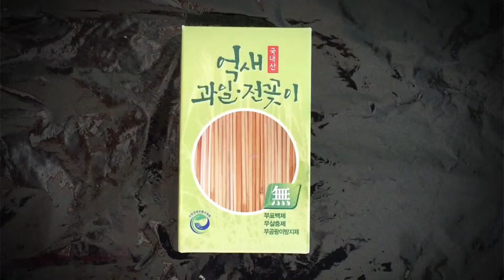hooreel Korean_traditional_tetris.avi Indie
Korean_traditional_tetris.avi Indie